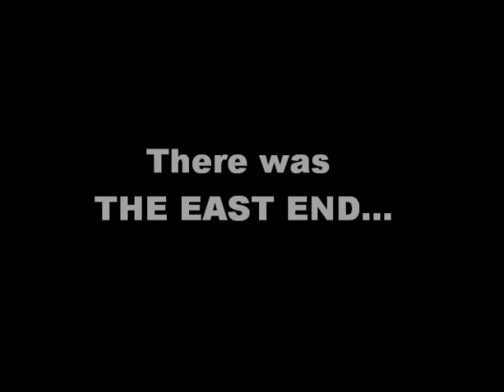WEST by Steven Berkoff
AS Drama & Theatre Studies exam.
Directed by Alan Perks
Performed by Students at The Harwich School 2001